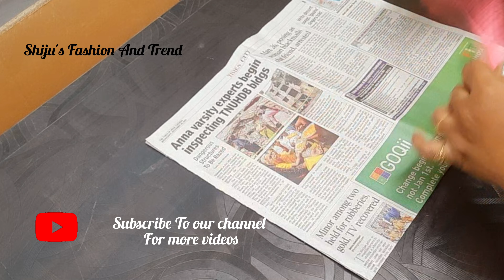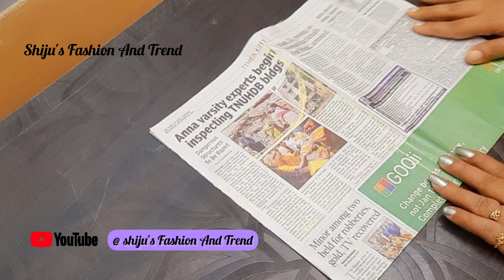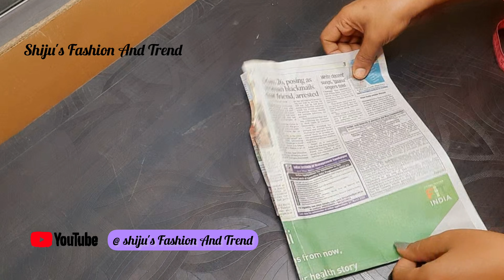DIY Strap Dress cutting and stitching in Tamil in very Easy method nd Neat Finishing|Summer outfit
Strap Dress cutting and stitching in Tamil| How to make strap dress in Tamil| Strap kurthi cutting and stitching in tamil|  shoulder strap dress for summer| Strap dress design| summer outfit